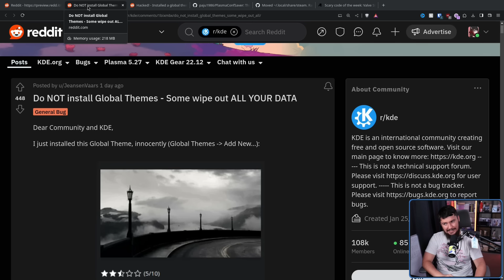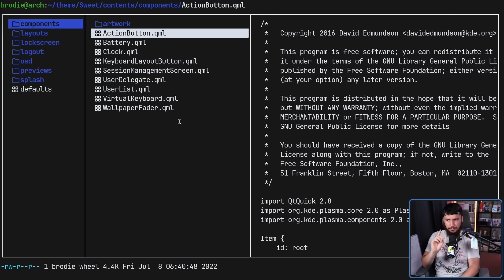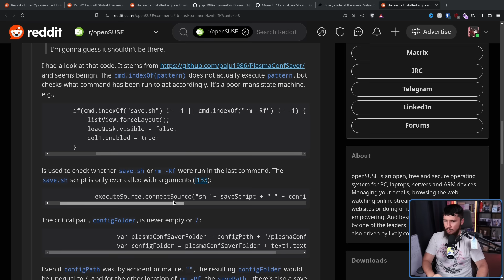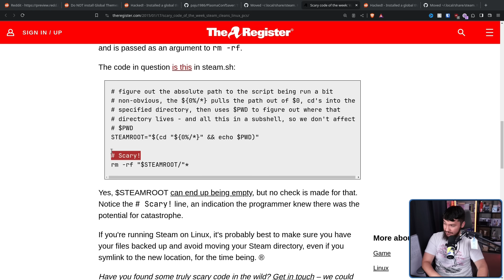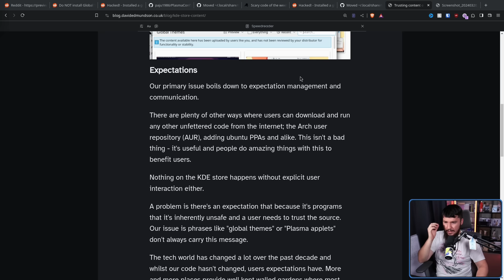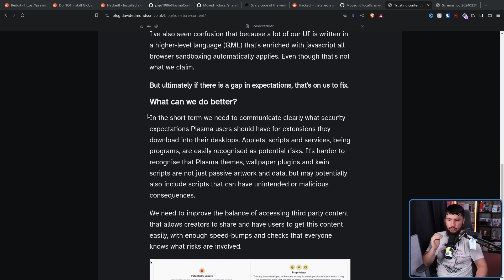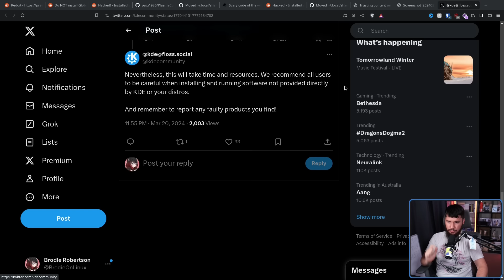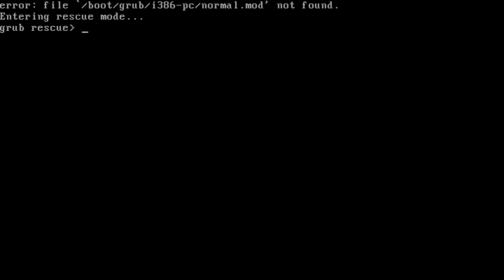KDE Global Themes Are Inherently Unsafe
When you think of a theme you probably think of images, config files and mayve some CSS but when we're talking about a KDE Global theme that's not really accurate. A Global Theme is just an addon and can run arbitary code.

Credits
🎨 Channel Art:
Profile Picture: